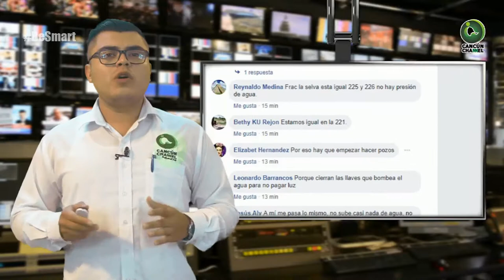AGUAKAN, EMPRESA PRIVADA QUE SE ENRIQUECE CON EL AGUA DE LOS MEXICANOS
Entérate de las noticias “EN CORTO”…AGUAKAN, EMPRESA PRIVADA QUE SE ENRIQUECE CON EL AGUA DE LOS MEXICANOS...